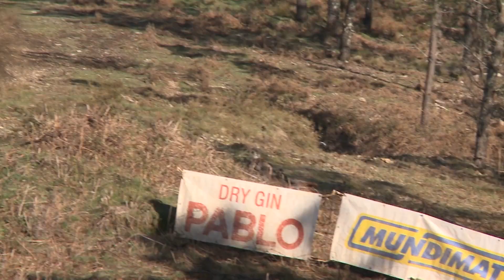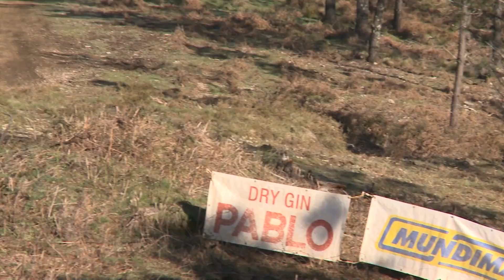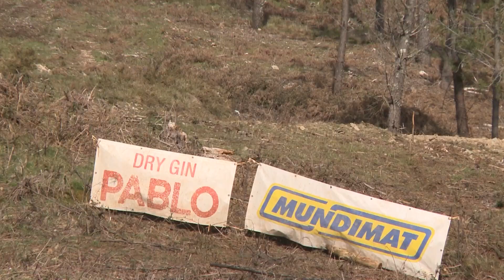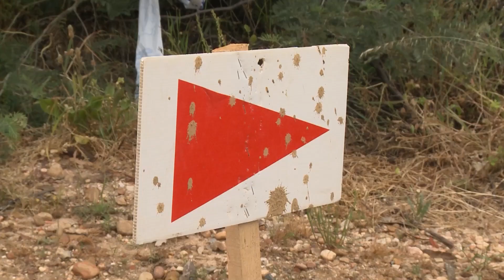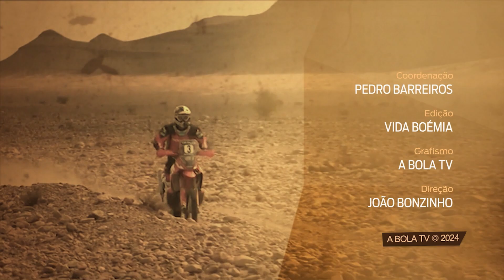Magazine TT 272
No programa desta semana, início de 2024, oportunidade de fazermos o balanço da temporada transata do Campeonato Nacional de Todo-o-Terreno que consagrou António Maio, em Yamaha, nas motos, Luis Fernandes, também em Yamaha, nos Quad e a dupla João Monteiro/Nuno Morais, em Can-Am, nos SSV. Foram ainda campeões nacionais, Bernardo Megre na Classe TT2 e Bruno Santos na Classe TT3 na competição Moto e Rui Serpa na Classe Stock na competição SSV. Pela primeira vez com estatuto de  Campeonato Nacional, a Mini Baja consagrou Domingos Cunha nos Juvenis, Bernardo Caiado nos Iniciados e Francisco Porto Nunes nos Infantis.